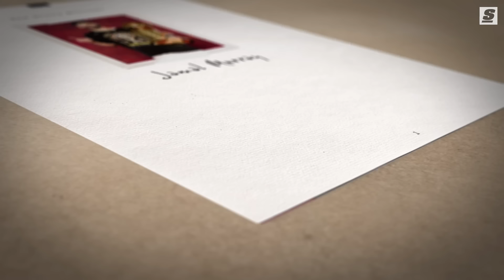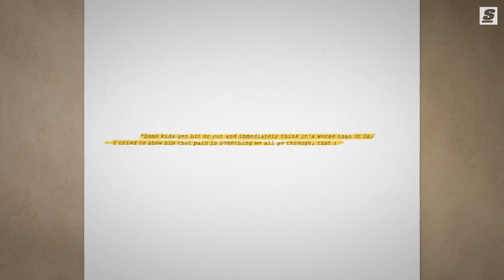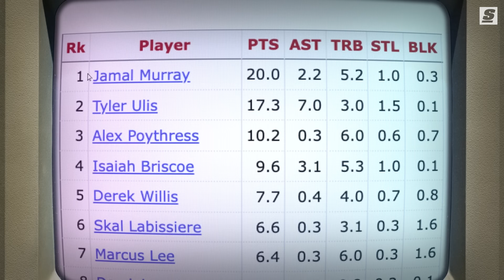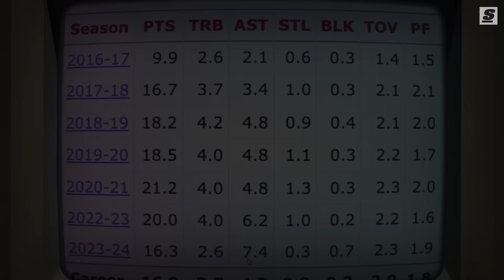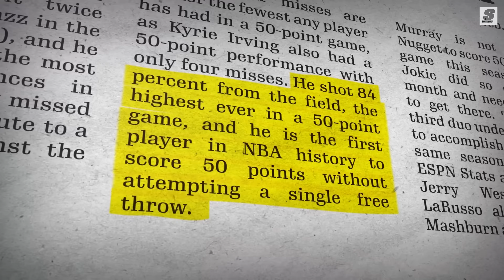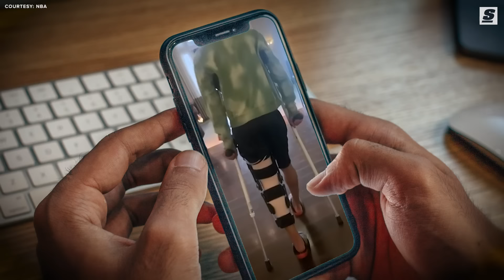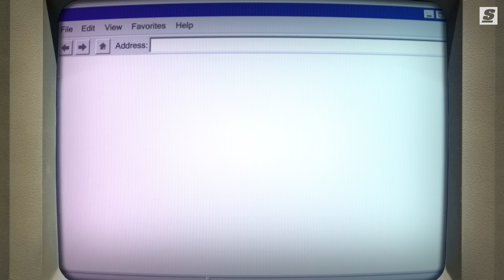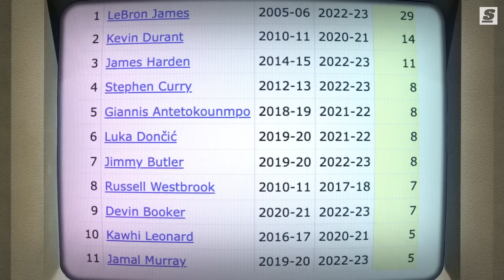The Blue Arrow | The Story Behind Jamal Murray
He's one of the greatest ballers to ever come out of the great white north. In his brief NBA career, he's already earned a reputation as one of the ultimate playoff performers of our time.

Written & Narrated by: Joseph Casciaro (@JosephCasciaro | Twitter)
Produced & Edited by: Andrew Bartlett (@andrewnsb | Instagram)
Thumbnail Design by: Justin Shipley (@shipleysportstudio | Instagram)